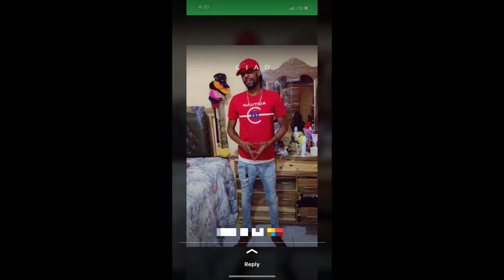PEPSI FROM BBAD BREED GGANG ADI R!FLE GAD A TRELAWNY/ VID OF CABBIE DIS SQUADDY WICKED A PEEL OFF!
PATREPATREON LINK

to True Island Stories the home of true entertainment 1st and foremost/
Sotto Bless new Album..

ON LINK